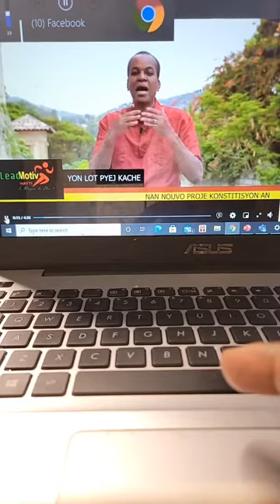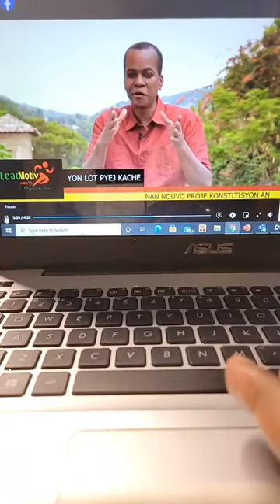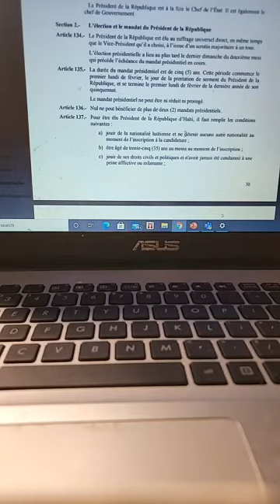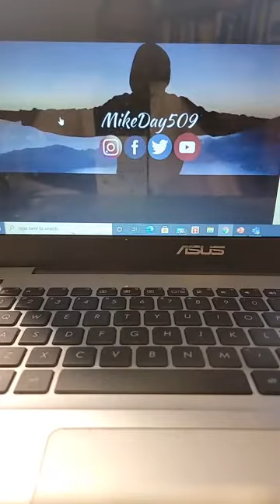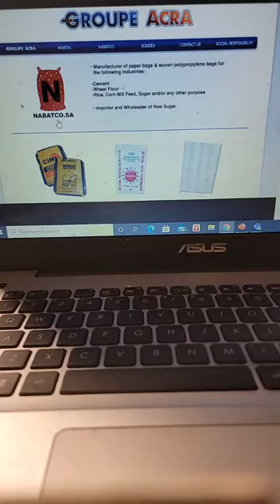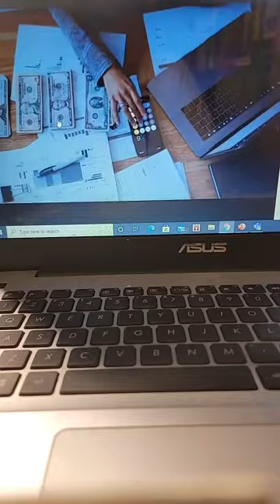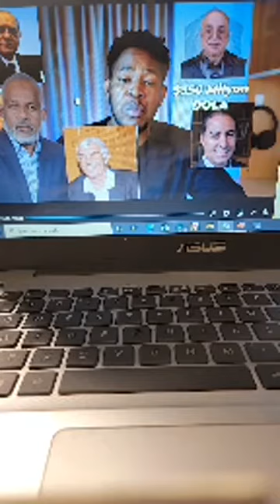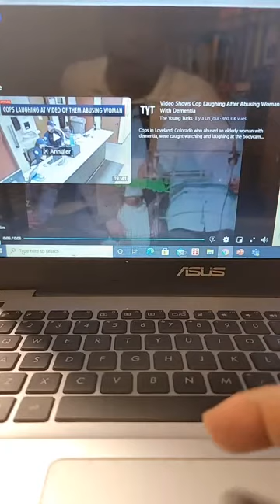Map montre'w kijan kolonizasyon mantal fonksyone nan tet ou san ou pa konnen